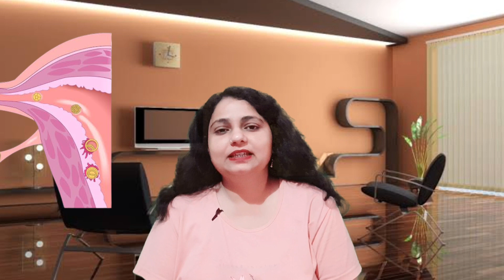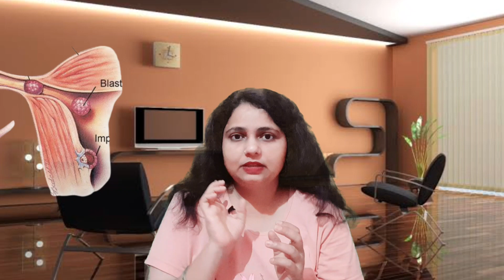आसानी से जाने गर्भ में बच्चा चिपक चुका है | जब इम्प्लांटेशन होता है तो क्या लक्षण दिखाई देता है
symptom of pregnancy in Hindi
first week pregnancy symptoms in Hindi
pregnant hain kaisa pta kare
pregnant hai ya nahin kaise pata chalega
Early pregnancy symptoms in hindi
implantation ke lakshan
implantation symptoms in hindi
garbh me bacha chipakne ke lakshan